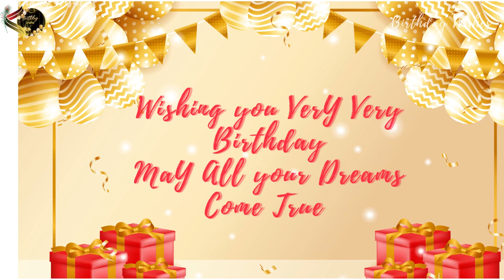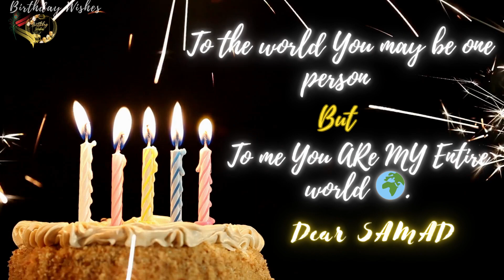Happy Birthday Samad🎂🥳 | Happy Birthday To You Samad 🎉 | Birthday Song | WhatsApp Status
this Vedio is created to wish your near and dear loved one person feel Special that u care for him or her because the birthday is the Auspicious event for everyone.

if wanna make us create any specific name which is not available you may let me know in a comment section of any mine vedio.